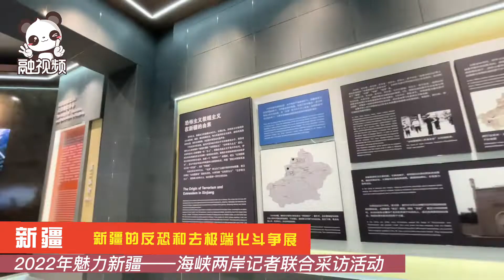【遙遙絲路情兩岸新疆行】新疆的安定繁榮來之不易！海峽兩岸記者參觀「反恐和去極端化斗爭」主題展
新疆的安定繁榮來之不易！海峽兩岸記者參觀「反恐和去極端化斗爭」主題展